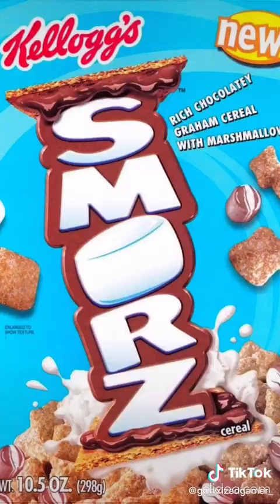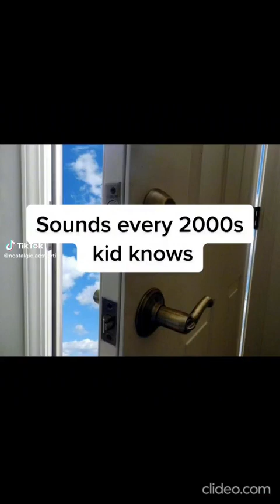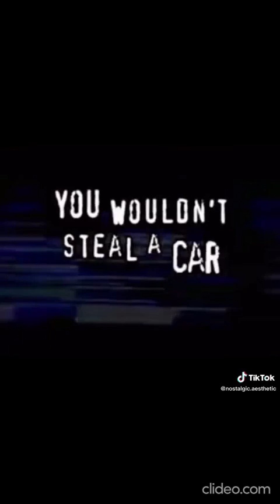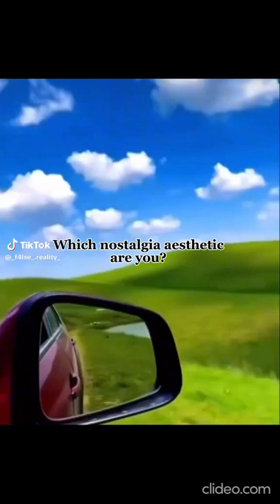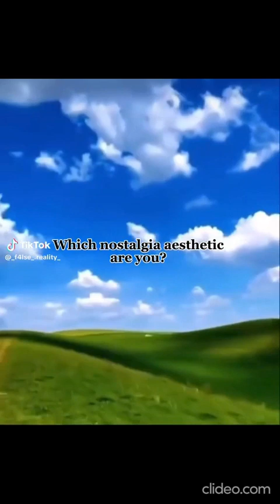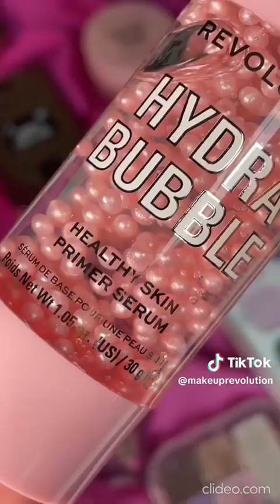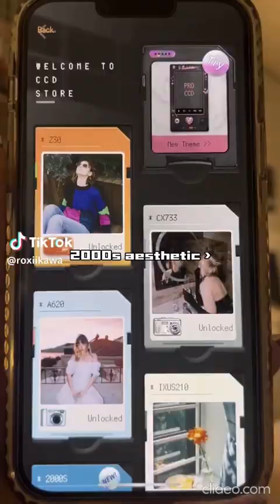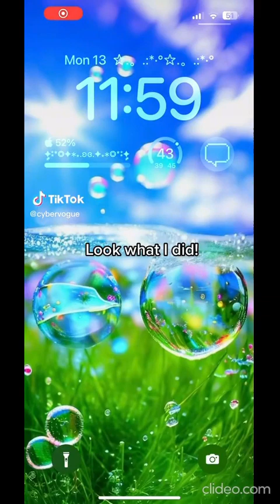2000s Aesthetic Tiktoks Because I Hate The Fact That I Was Born In The Late 2000s